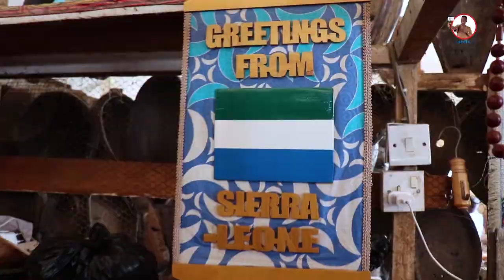Oldest Market in Sierra Leone?|| It holds our Culture!|| Vlog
This market holds the History of our culture, Sierra Leone, coming to this place is a hole education you will get.

The music i used in the begging of this video is not mine